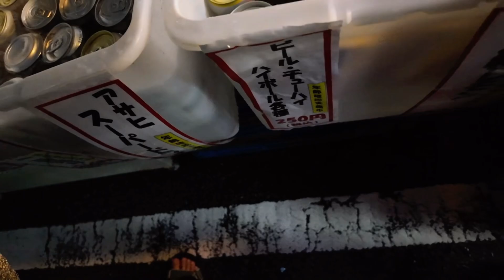Fireworks near my home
After long time 🤘🏻